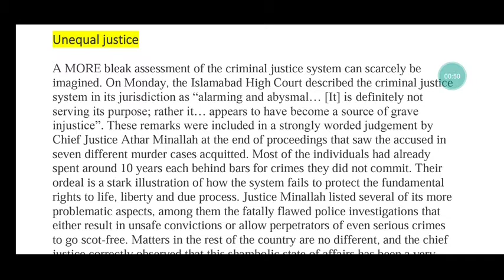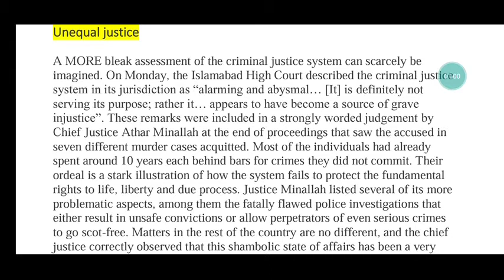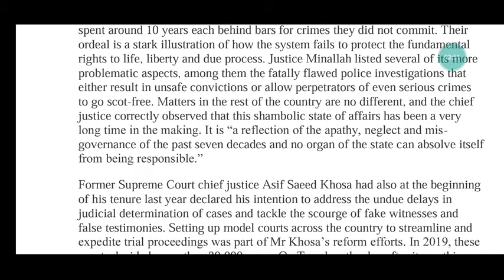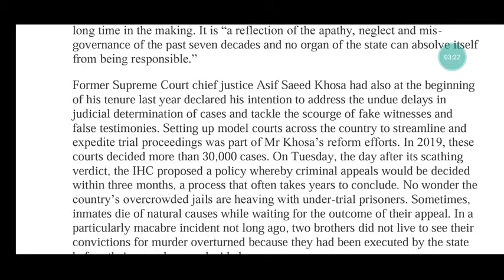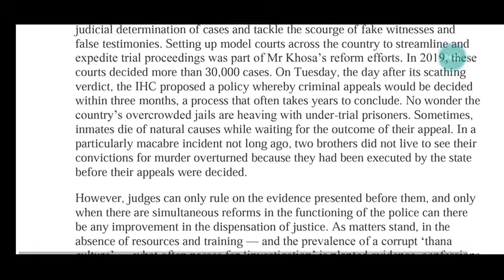Unequal justice ... Dawn news editorial with short summary... !!